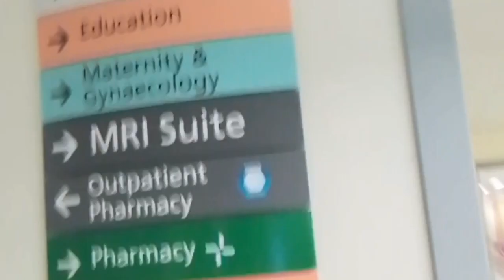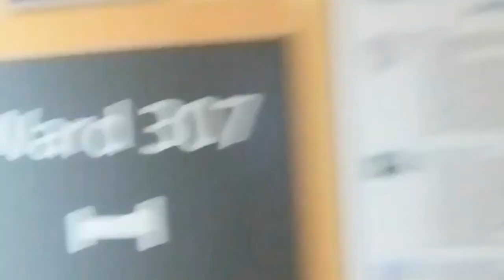my surgery journey, oh and kittens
Hello and welcome to my surgery journey

Just a look into the after effects of a septoplasty

I have needed this since I was about 16 so I've finally managed to get it done

Thank you to all the nurses and my surgeon.

Thank you to all the patients who where there with me we kept each other sane.